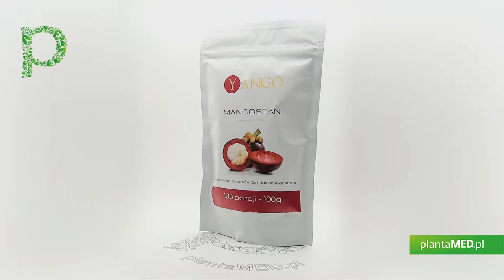Sklep plantaMED.pl poleca: Mangostan - ekstrakt 10:1 (100 g) Yango